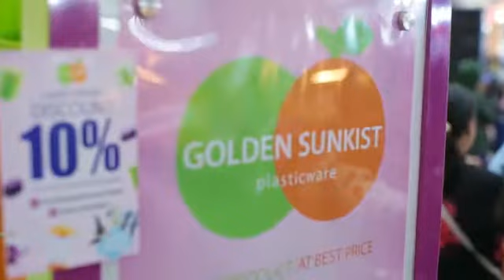Pameran Plastik Golden Sunkist